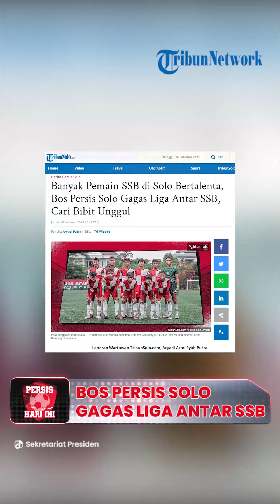Persis Hari Ini: Banyak Pemain SSB di Solo Bertalenta, Bos Persis Solo Gagas Liga Antar SSB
Laporan Wartawan TribunSolo.com, Aryadi Armi Syah Putra

TRIBUN-VIDEO.COM, SOLO - Kemenangan Persis Solo U-14 diajang Elite Pro Academy (EPA) 2022 sudah cukup membuktikan.

Jika regenerasi pemain lokal Persis Solo akan terus ada.

Tak khawatir akan kehabisan 'Stok' pemain.

Selain Persis U-14, ada juga U-16 dan U-18.

Meskipun saat ini, tak terlalu banyak pemain lokal yang ada di sekuad.

Bos Persis Solo, Kevin Nugroho mengapresiasi pemain muda lokal Solo.

Mereka punya talenta dalam bermain bola.

Hal itu terlihat dari ke sebelasan Persis Solo U-14 yang mampu menembus juara 2 nasional.

"So far bagus, U-14 kita kemarin EPA juara 2 Nasional padahal baru 1 bulan kumpul, brarti grassroot di Solo juga bagus bukan cuma Persis," terangnya, kepada TribunSolo.com, Jumat (24/2/2023).

Pihaknya juga sudah mulai menggagas liga internal yang pesertanya dari sekolah sepak bola (SSB).

"Kita sudah bicara sama mas wali tentang liga internal juga, mudah-mudahan tambah banyak bibit bagus dari Solo," pungkasnya. (*)

Artikel ini telah tayang di TribunSolo.com dengan judul Banyak Pemain SSB di Solo Bertalenta, Bos Persis Solo Gagas Liga Antar SSB, Cari Bibit Unggul,
Penulis: Aryadi Putra | Editor: Tri Widodo